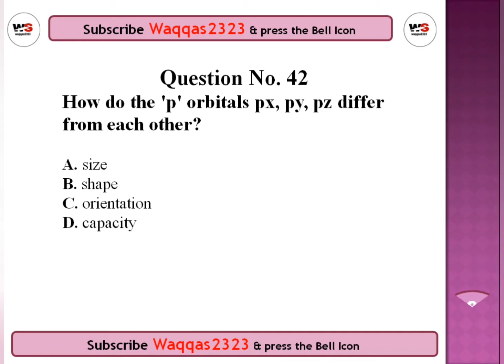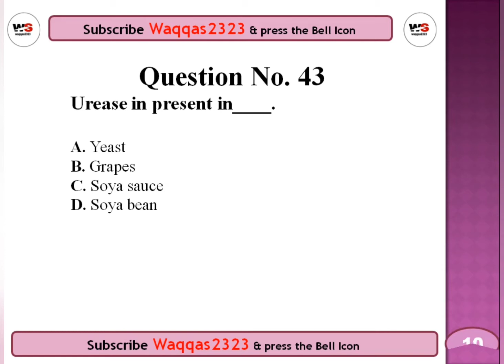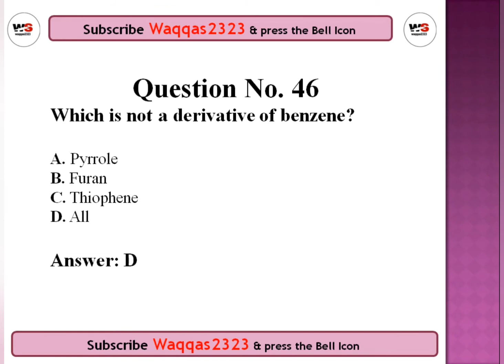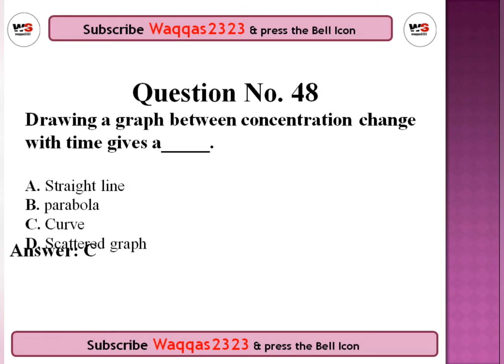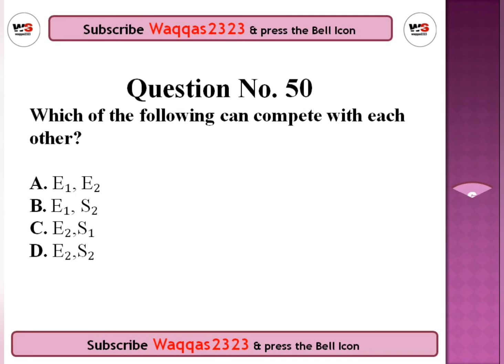MDCAT preparation -Test No.1(Part 5) - Online Purchased MDCAT tests Full Preparation for MDCAT